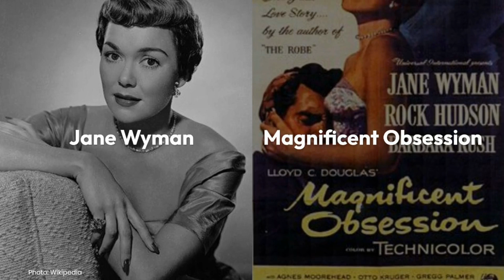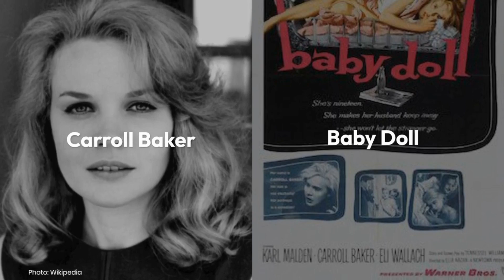Academy Award for Best Actress 1950s oscar winning and nominated movies and actress.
The Academy Award for Best Actress is an award presented annually by the Academy of Motion Picture Arts and Sciences (AMPAS). It is given to an actress who has delivered an outstanding performance in a leading role in a film released that year. The award is traditionally presented by the previous year's Best Actor winner.